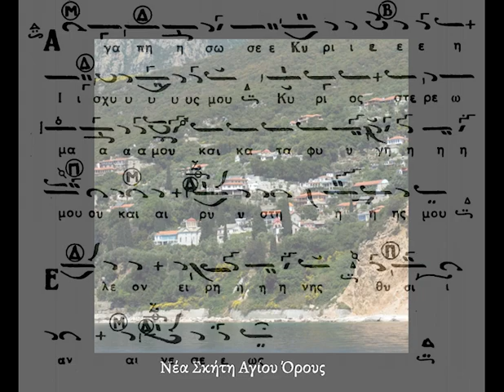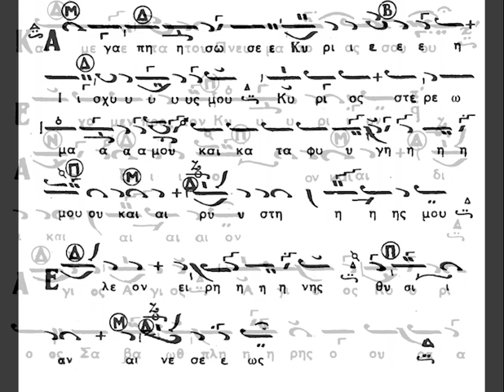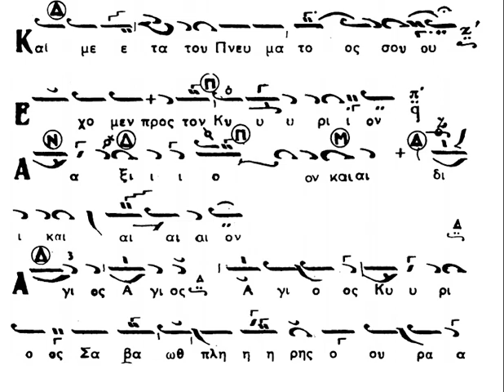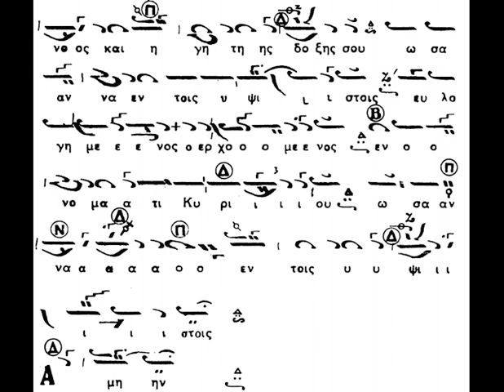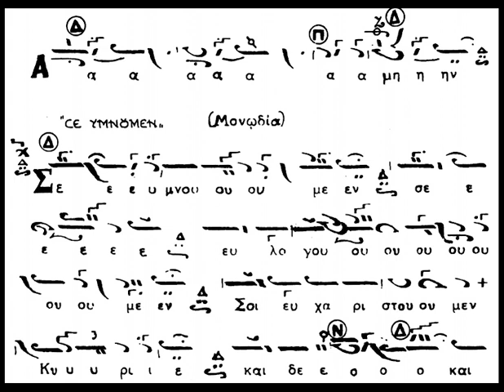ΚΥΡΙΕ ΕΛΕΗΣΟΝ Δ' ΧΡΩΜΑΤΙΚΟΣ π. ΘΩΜΑΣ - ΛΕΙΤΟΥΡΓΙΚΑ ΗΧΟΣ Β' ΤΑΛΙΑΔΩΡΟΥ ΔΑΝΙΗΛΑΙΟΙ ΘΩΜΑΔΕΣ 08-09-1976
Ψάλλουν οι αδελφότητες των Δανιηλαίων και των Θωμάδων στο πανηγύρι της Νέας Σκήτης στις 8 Σεπτεμβρίου 1976.
Συγκεκριμένα ο π. Θωμάς ξεκινά να απαντά στα "πληρωτικά" σε ήχο δ΄ χρωματικό και στην συνέχεια αλλάζουν σε ήχο β' του Χαρ. Ταλιαδώρου. Κατά τα λεγόμενα του δασκάλου Κων/νου Μακρυγιάννη είχαν απαρτία και οι δυο χοροί. Δυστυχώς η ηχογράφηση ήταν σε πολύ κακή κατάσταση. Έκανα ότι καλύτερο μπορούσα να την επαναφέρω.

Καλή ακρόαση!!!

ΜΗΝ ΞΕΧΝΑΤΕ να πατάτε το καμπανάκι για ενημερώνεστε για να νέα βίντεο!!!

Επίσης αφήστε τα σχόλιά σας και πείτε μας συμβουλές για να γίνουμε καλύτεροι!!!
Ευχαριστούμε!!!

Υ. Γ.: Ευχαριστούμε τον δάσκαλο Κωνσταντίνο Μακρυγιάννη για την παραχώρηση του αρχείου.